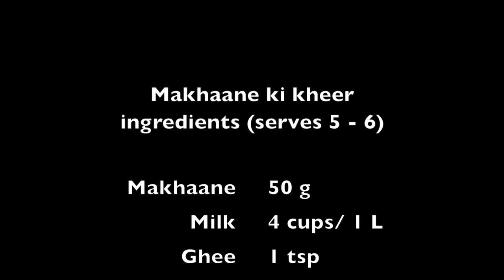Makhaane ki kheer recipe | Lotus seed pudding | Vrat/fasting Recipe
Craving something sweet during your fast? No problem. Try this super easy makhaane ki kheer that will definitely satisfy that sweet tooth.